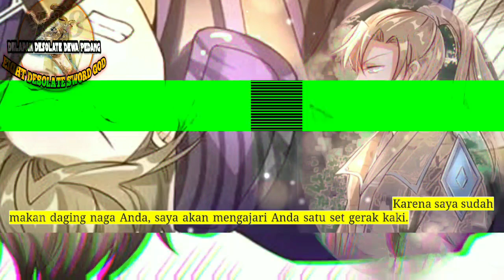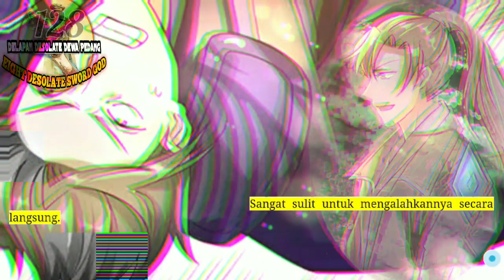Delapan Desolate Dewa Pedang season 128